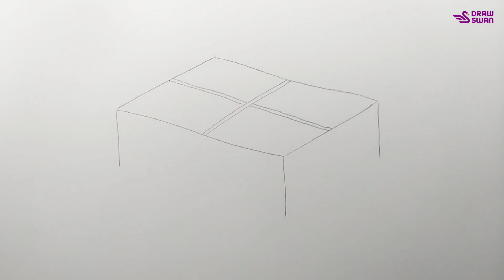How to draw a stack of paper